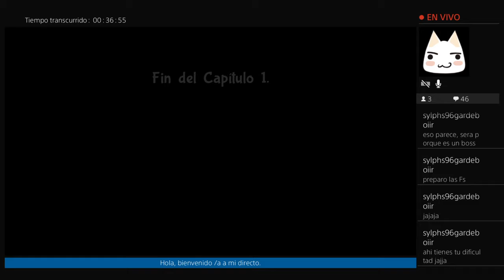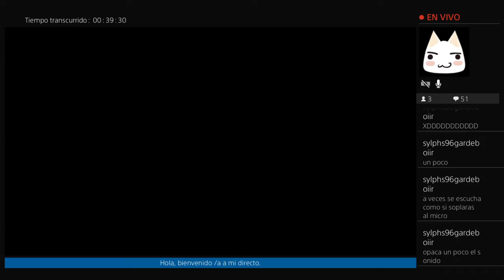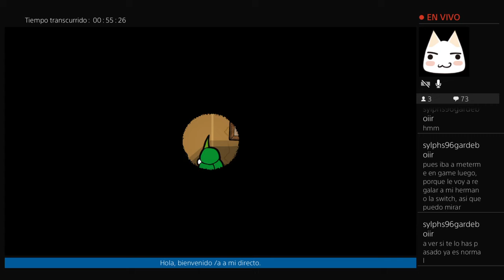Bug Fables El Retoño Eterno Parte 2 La Araña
Este juego se asemeja a los paper mario antiguos y usa su sistema de combate el cual me encanto desde el primer momento que lo vi.